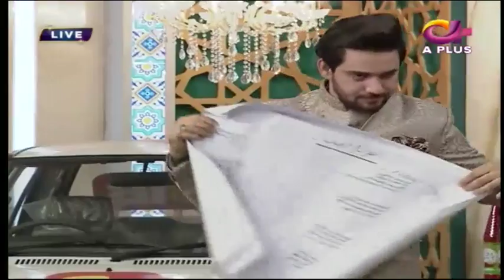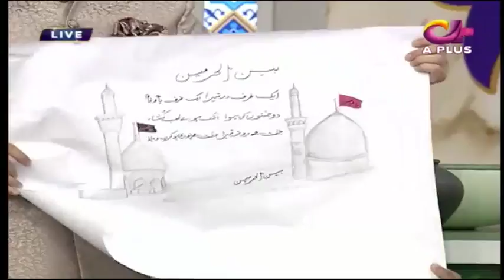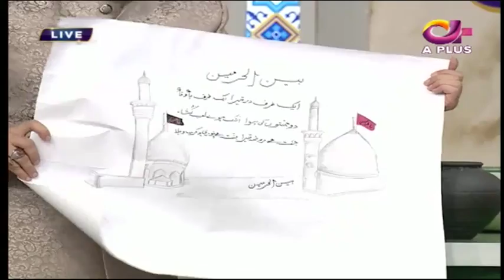Farhan Ali Waris Ki Fan Ne Apni Khubsoorat Tasaweer Se Sab Ko Heran | Naat | Ramadan | Aplus | C2A2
Farhan Ali Waris Ki Fan Ne Apni Khubsoorat Tasaweer Se Sab Ko Heran Kar Dya | Naat | Ramadan | Aplus